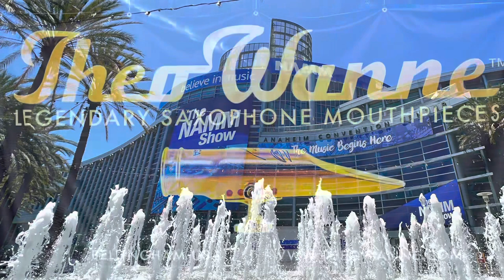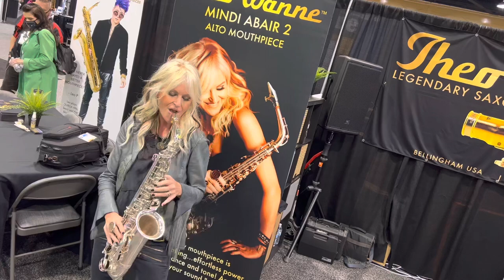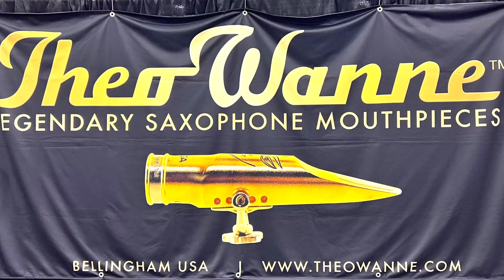Wild Heart - Mindi Abair @ Theo Wanne 2022 NAMM Show (Smooth Jazz Family)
Here’s a clip of Mindi Abair performing at the Theo Wanne booth NAMM 2022 in Anaheim California 6/3/22. Enjoy and “Stay Smooooth”.